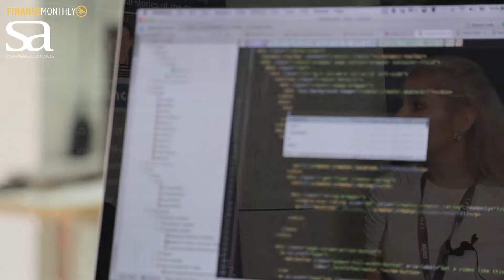Finance Monthly Interviews Gary Dunion from SystemsAccountants at CFO Agenda